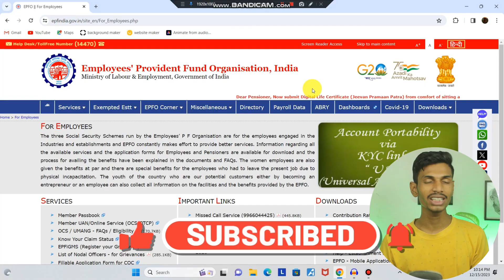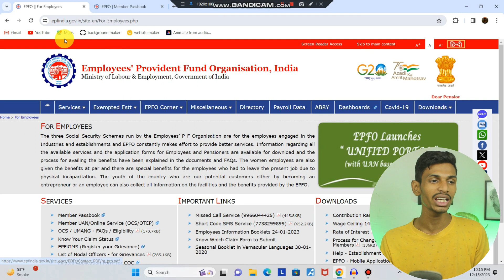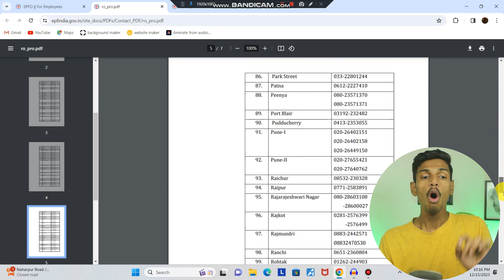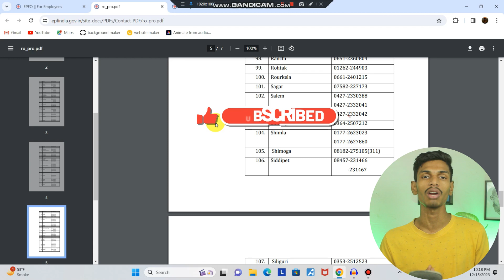EPFO NEW UPDATE 16/12/2023। सभी PF members के लिए खुशखबरी।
epfo,epfo new update 2024
pf new update,epfo new update
epf latest update 2023 telugu
pf portal पर हुआ बड़ा बदलाव 2023
epfo latest update 2023 telugu